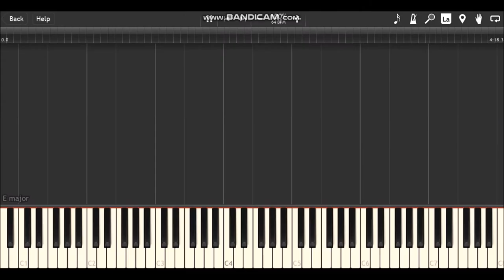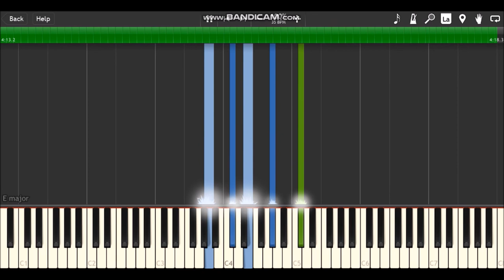Grand Piano (Instrumental) - Nicki Minaj (Synthesia Piano Backing)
The piano backing from my piano, vocal & strings cover of Grand Piano by Nicki Minaj, from the album The Pinkprint.

Original song written by Inika Maraj, Daniel Johnson, Ester Dean, William Adams, Keith Harris & Peter Lord
Cover arranged by James Lindsay

The video was recorded in Synthesia using Bandicam and the audio was created using the Salamander Piano V3 and TimbresOfHeaven soundfonts for Musescore.